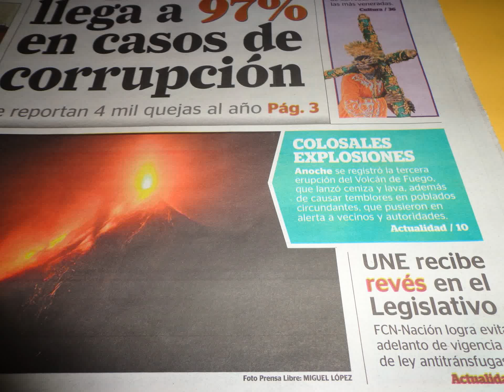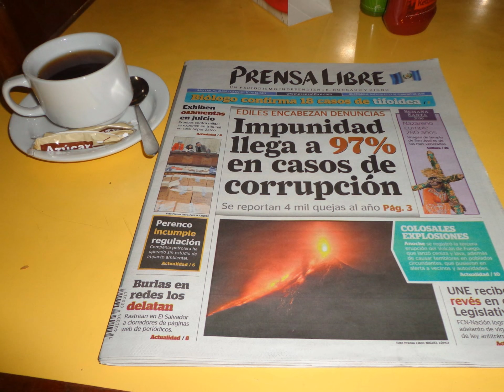VOLCÁN DE FUEGO, GUATEMALA, 4 Y 5.46 MADRUGADA, 10.02.2016.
ESTUARDO ANTONIO CALDERON TOBAR.

VOLCÁN DE FUEGO, ANTIGUA GUATEMALA, GUATEMALA, 4 Y 5.46 MADRUGADA, 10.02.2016.

Uff, ... quizá a cero grados, muy frío,  entre las cuatro, ... cinco y media de la madrugada, pero había que aprovechar la caída de la obscuridad y el amanecer, que son unos pocos minutos, ... para captar algunas imágenes grabando el paisaje arquitectónico que nos deja el régimen colonial y bien, pues al fondo el paisaje que se dibuja con la erupción del volcán de fuego en pleno apogeo eruptivo ( uff de miedo los retumbos subterráneos y ruidosas explosiones ), ... vale la pena... al aclarar desaparece el color rojo del fuego volcánico, y para fijarlo en fotografía solo queda este camino, usar el ínterin del amanecer, el fin de la noche y el ( amanecer ). Salud, ... las fotografías las he logrado desde el monumento al beato Pedro de San Jose de Betancurth, ... creo que es el barrio de la Concepción, ...

El volcán de Fuego se ubica entre; Sacatepequez, Antigua, Guatemala. Escuintla, Chimaltenango. Geográficamente esta entre un clima templado, frío, y tropical.